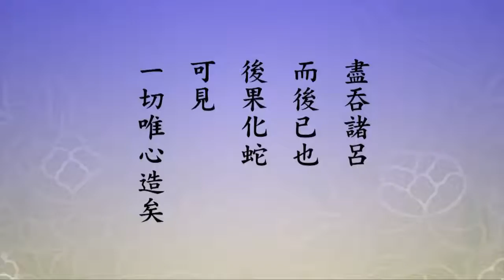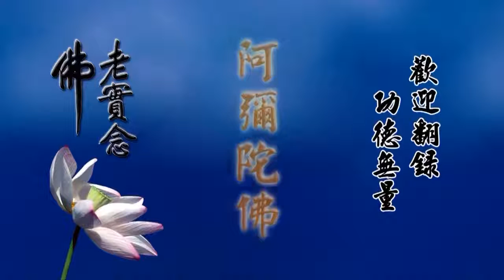安士全書 06 《安士全書》講六道輪迴因果｜悟道法師主講